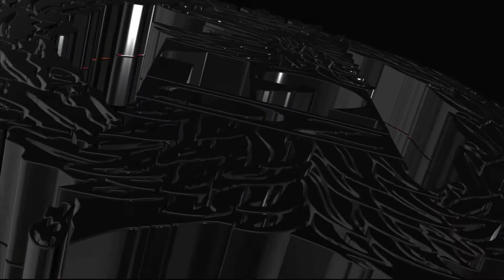"Dwunastka" ku pamieci "Wyklętych" - 12 Dywizja Zmechanizowana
„Żołnierze Wyklęci” – w PRL-u stanowili temat tabu dla polskiego społeczeństwa, lecz systematycznie od kilku lat jest im przywracana godność i pamięć, dlatego 26 lutego 2017 r. żołnierze szczecińskiej „Dwunastki” oddali im hołd uczestnicząc w uroczystościach związanych z Narodowym Dniem Pamięci „Żołnierzy Wyklętych”.

Montaż filmu: por. Błażej Łukaszewski/Sekcja Prasowa 12SDZ.